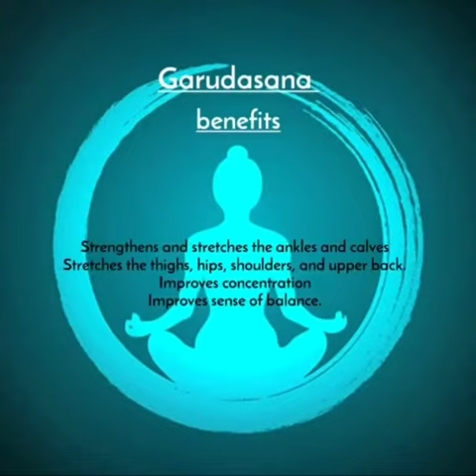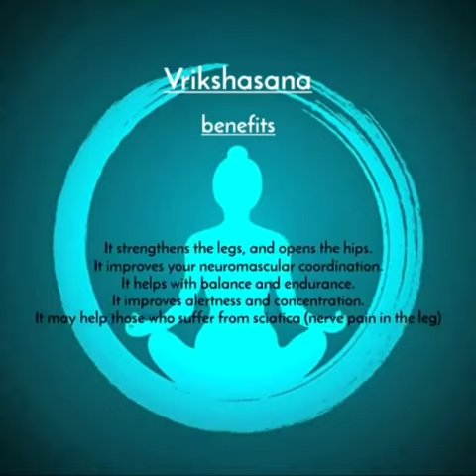international YOGA day